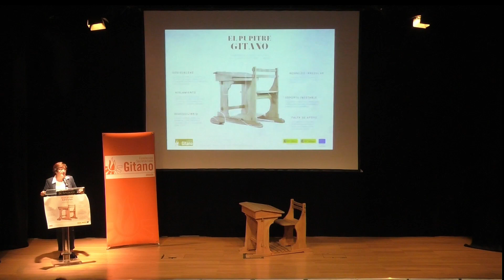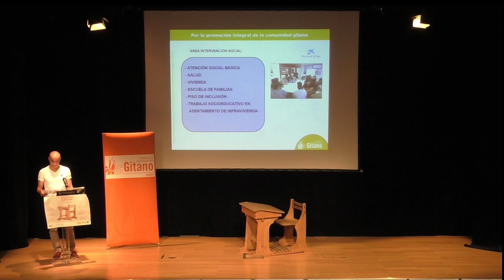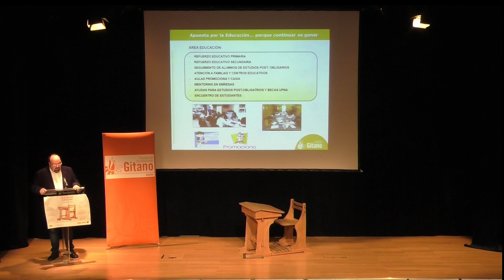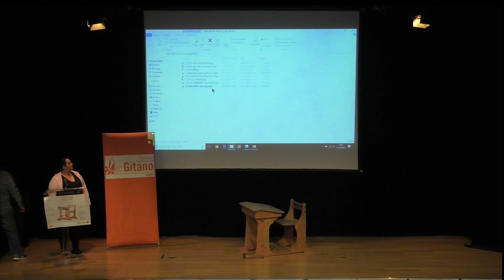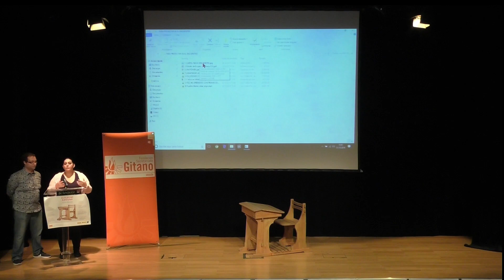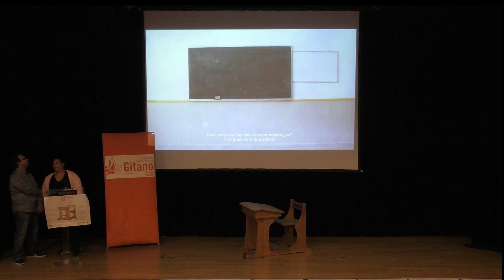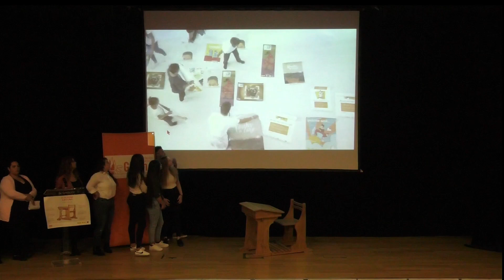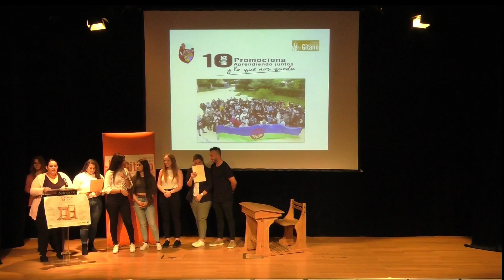FSG Aragón celebra su Jornada de Puertas Abiertas 2019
31 de octubre. Evento 10 años Promociona y presentación de la campaña ElPupitreGitano inaugurado por la Consejera de Ciudadanía y Derechos Sociales del Gobierno de Aragón.